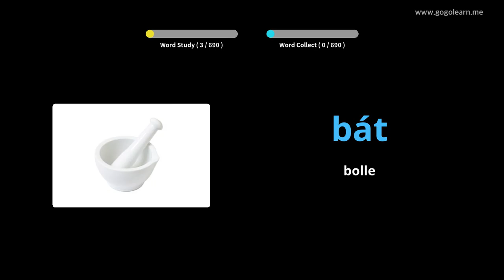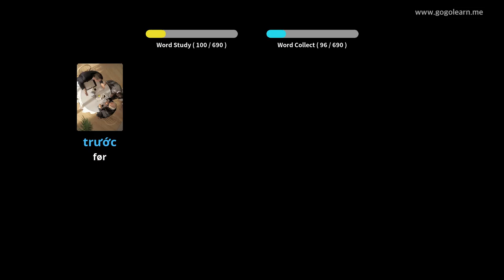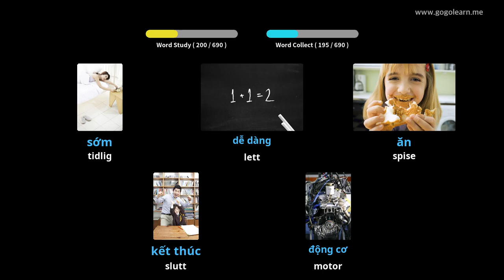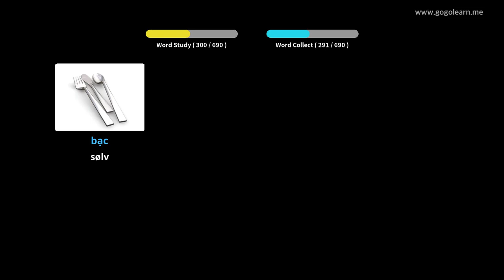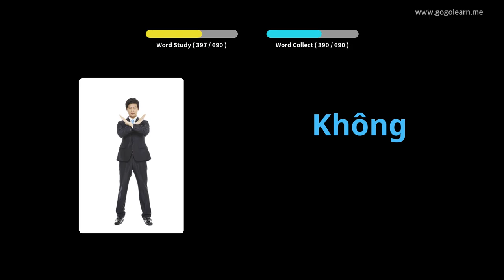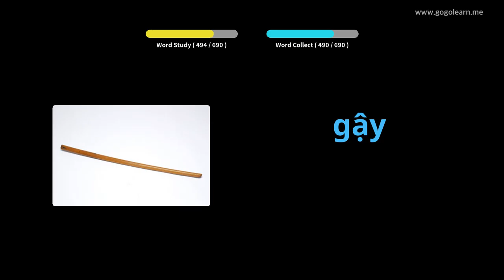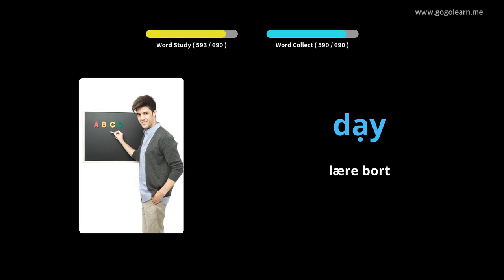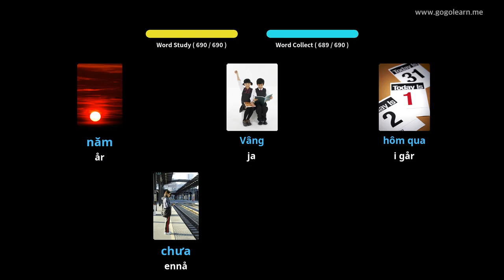Lære Vietnamesisk Gjennom Bilder |Vietnamesisk Vokabular Kids | Golearn